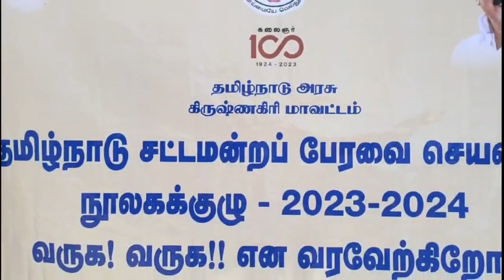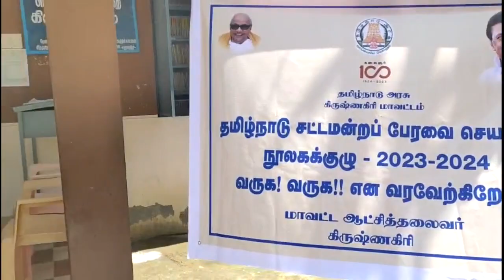நெடுங்கல் கிராமத்திற்கு வருகை தந்த மாவட்ட ஆட்சியர் திருமதி சரயு... மற்றும் சட்டமன்ற பேரவை நூலக குழு